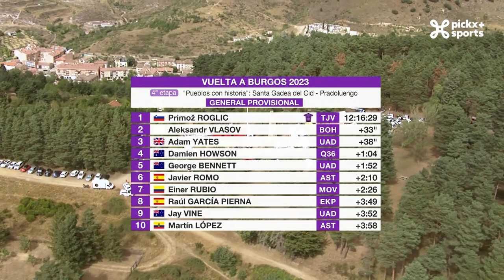Ronde van Burgos 2023 | Samenvatting etappe 4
De voorlaatste rit in deze Ronde van Burgos telde 157 kilometer. In Burgos is geen meter vlak en dat bleek nog maar eens vandaag. Rit 4 bleek uiteindelijk een etappe op maat van vluchters.